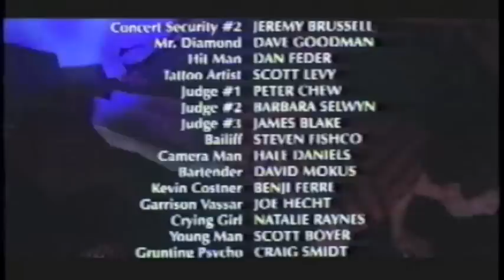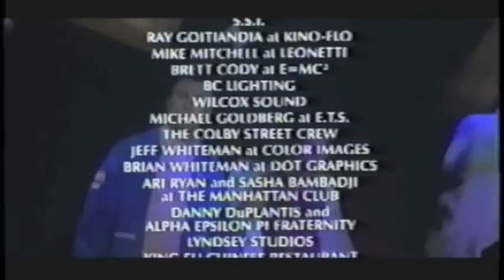Baby When You Cry!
Featured in the film, "One Hit Wonder," this song was written by Zach Selwyn and sung by Jose Ramos & Jason Jacobs. The featured dancers are Jason "Jake" Jacobs (with the Goatee) and Angelo Bartellota.